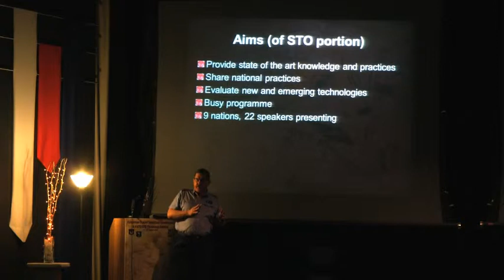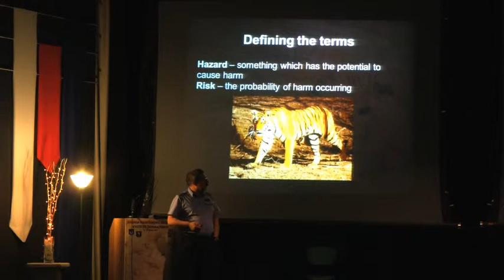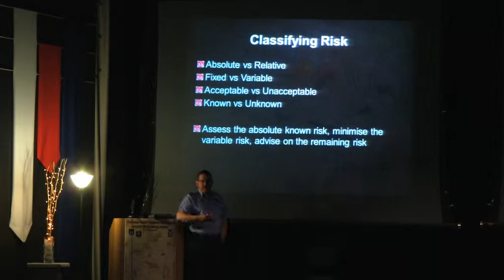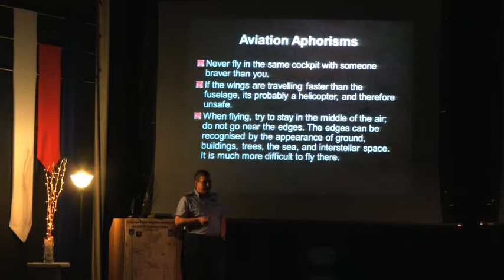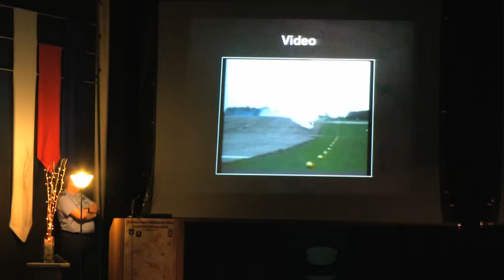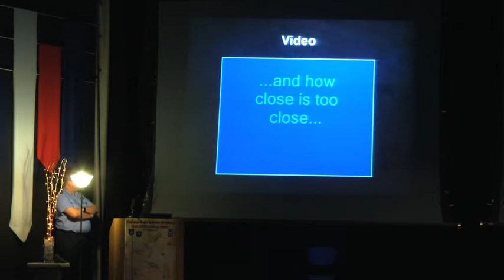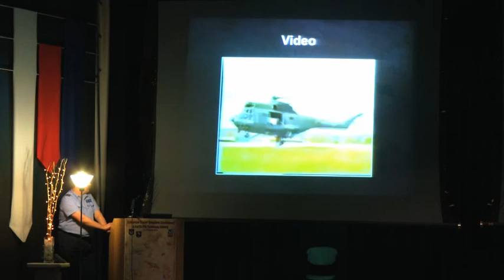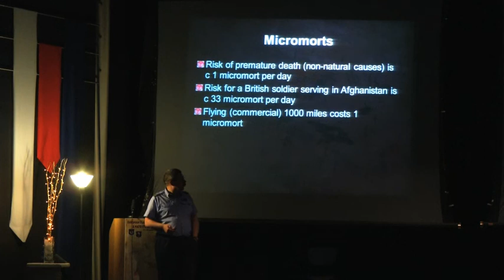Introduction to STO Thinking about Risk by Wg Cdr Tim Greenish